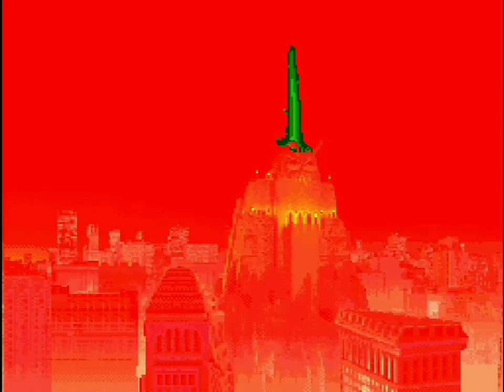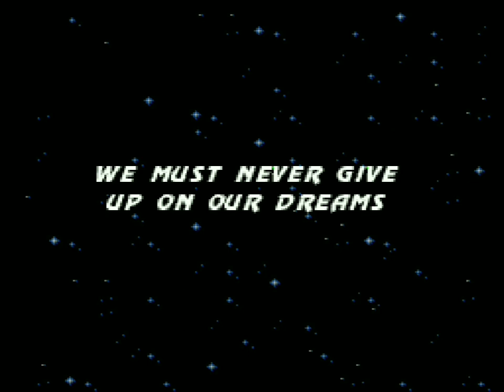Ultimate Mortal Kombat 3 Hack Deluxe SNES - Jax (Completo) DESCRIÇÕES ABAIXO 👇🏻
VÍDEO DEDICADO AOS MEUS AMIGOS: FELIPE MARQUES E ANDRÉ LIMA.

Links: 👇🏻